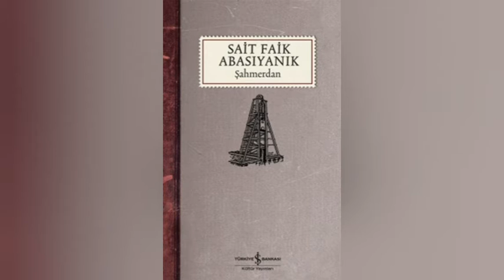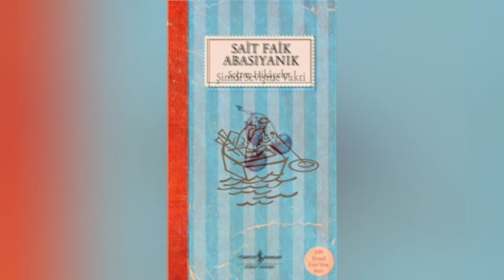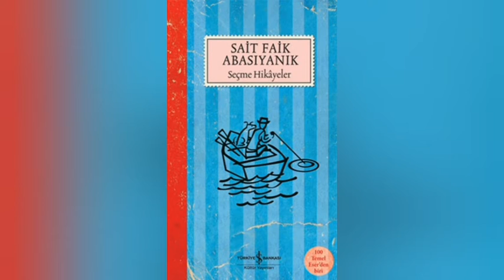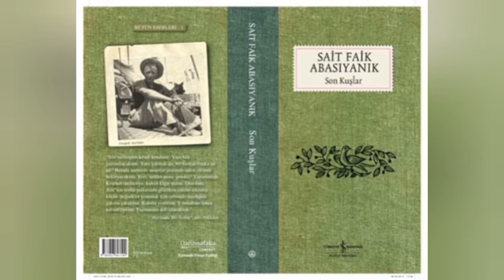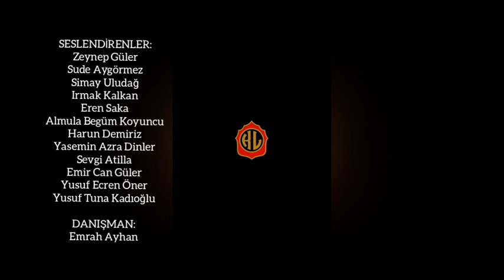SAİT FAİK VEFAT YILDÖNÜMÜNDE UNUTULMADI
Asaf Hâlet Çelebi'nin ifadesiyle, "Sait Faik kendi ismi içinde mahsur kalacak, hele bizde son zamanlarda onun bazı taklitleri türemekle beraber muhakkak ne kendisinden evvel ve ne de sonra ona yakın kimse gelmemiştir."

Çağdaş hikâyeciliğimize yaptığı katkılar nedeniyle Türk edebiyatının köşe taşlarından biri olarak kabul edilen Sait Faik ABASIYANIK'ı öğrencilerimiz unutmadı ve eserlerinden alıntılarla andı. Ruhu şâd olsun.